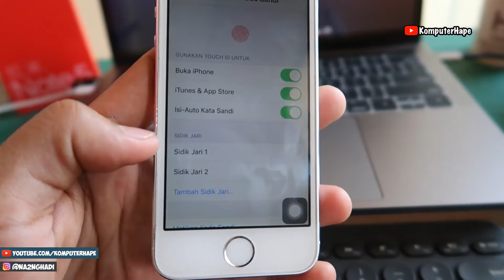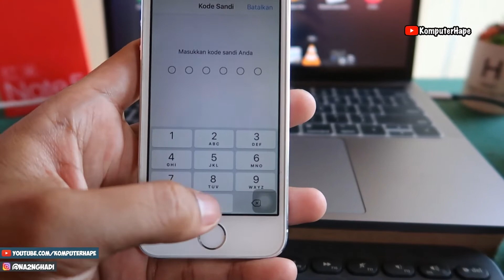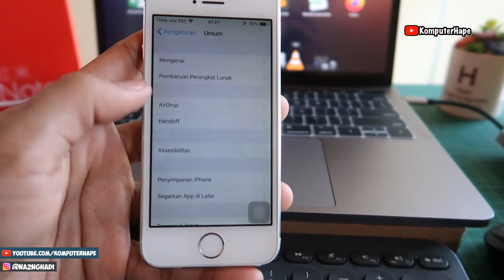iPhone 5s Setelah Update iOS 12 Apakah Finger Print Aman?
Kamu sekarang sedang menggunakan iphone 5s dan ada pertanyaan yang sama seperti salah satu viewer ini "Apakah setelah update iOS 12 fingerprint iPhone 5s aman?", ya seperti yang pernah saya sharing juga dalam video sebelumnya saya pernah membeli iphone 5s ex ibox dan pada saat membeli posisi masih di iOS 11 dan akhirnya saya update ke iOS paling baru 12,4,4 dan seperti dalam video bahwa semua fungsi tetap berfungsi, sim card, wifi, dan lainnya termasuk fingerprint atau touch id juga masih berfungsi dengan baik ya meskipun memang agak lama waktu unlock pakek touch id karena masih versi pertama belum versi yang lebih baru seperti touch id di iphone 6s, iphone 7, iphone 8